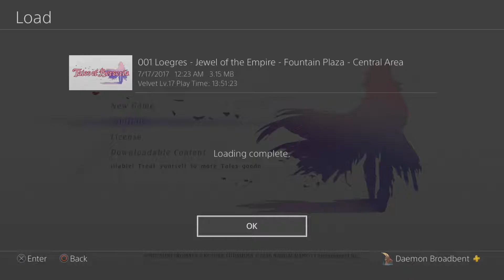Tales of Berseria Part 22: Treasure - Bro-Ops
What kind of idiot doesn't have 2 PS4s?